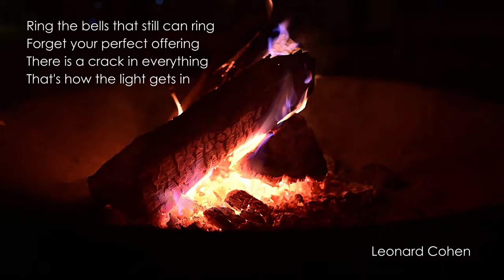Plantentuin Meise Lichtfestival 2022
Lichtfestival in de plantentuin van Meise, editie 2022